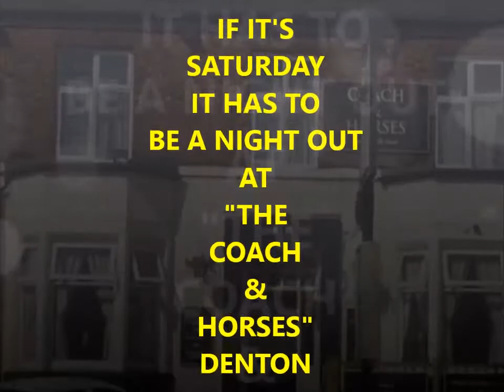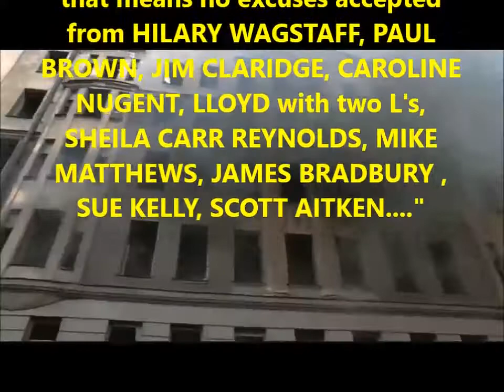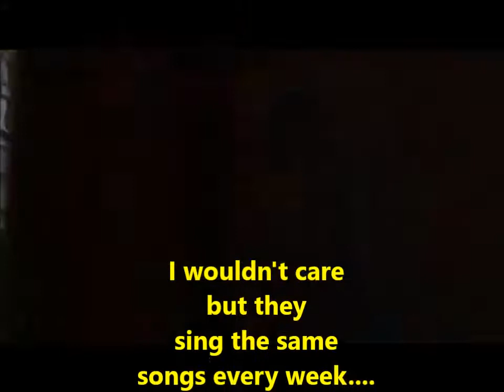The Coach & Horses, Denton : A public information film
Please play this short film to find out about Saturday madcap capers at this fantastic hostelry, right in the heart of Denton, M34.